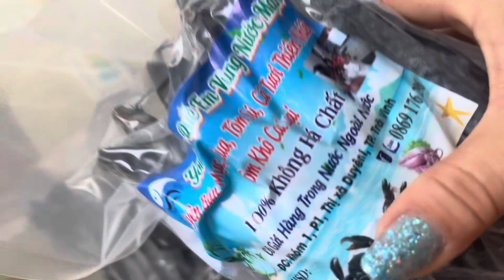CHÁO GÀ GỎI CÂY CHUỐI ĐÃI CẢ NHÀ T837